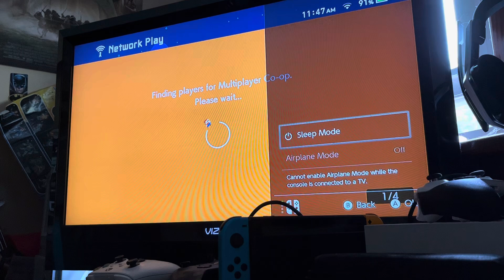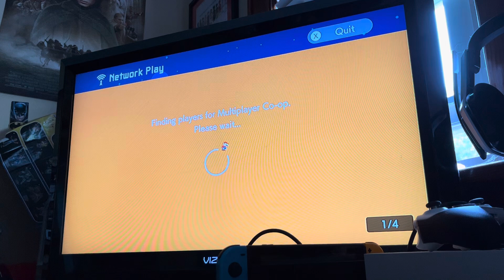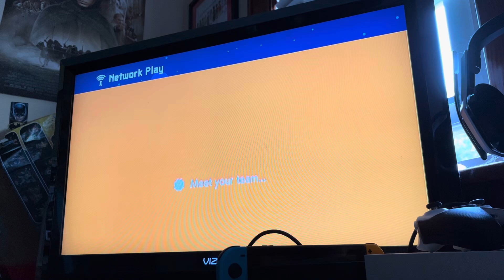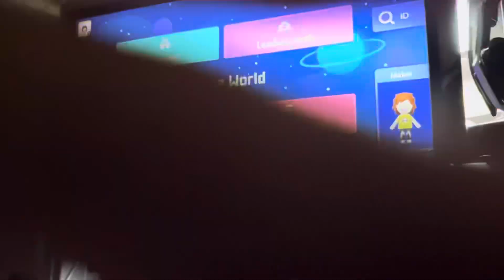Shrine Plays: Super Mario Maker 2: Just an average day